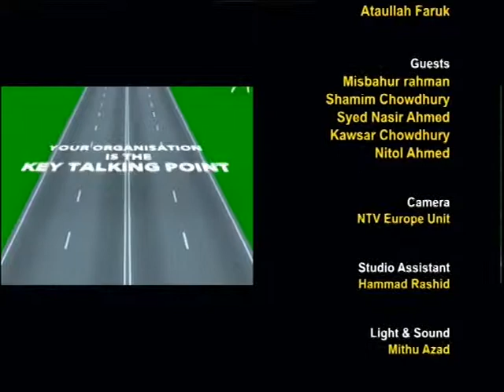Community Matters Desh Foundation S3 200215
A programme presented by Ataullah Faruk focusing on community issues.produced by Robin Hyder Khan.On Sky 838